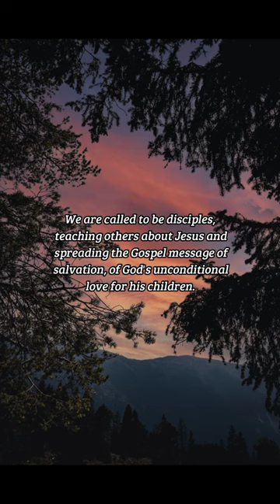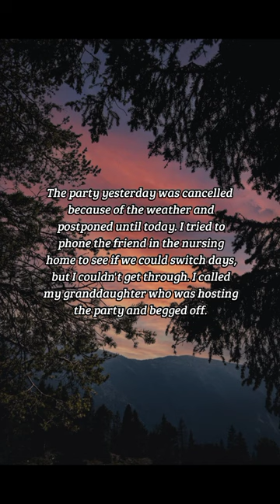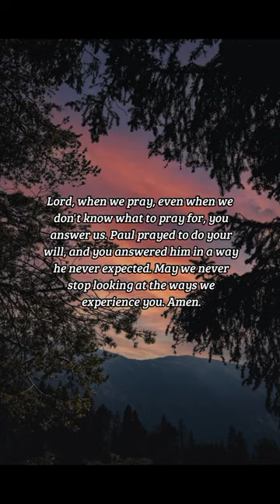BIBLE VERSE OF THE DAY -October 14, 2022 | Devotion | Your Daily Dose of God's Word.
Paul, Jesus' Servant.
We are called to be Disciples.
-Romans 1:5

Prayer:
Lord, when we pray, even when we don't know what to pray for, you answer us. Paul prayed to do your will, and you answered him in a way he never expected. May we never stop looking at the ways we experience you. Amen.